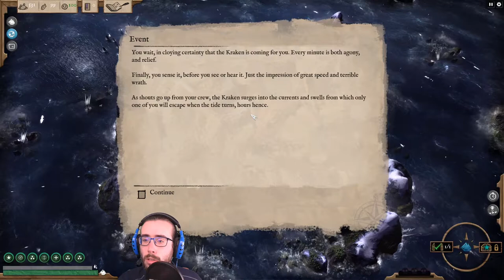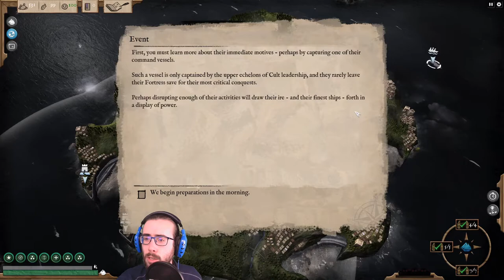Sfida definitiva contro il Kraken - Abandon Ship ita 15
Arriviamo alla resa dei conti, ma non alla resa, né alla fine